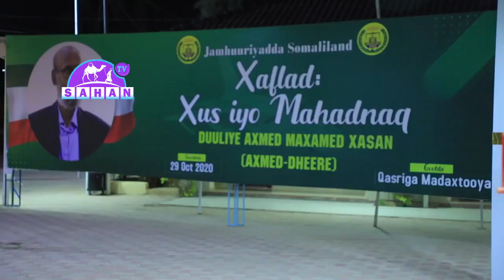Khudbada Madaxweyanaha Soomaliland IyO Munaasibadii Lagu Maamuusey Dulliye AXMED DHEERE.